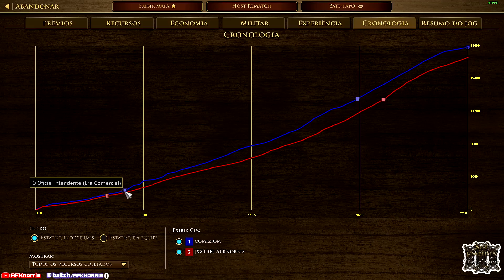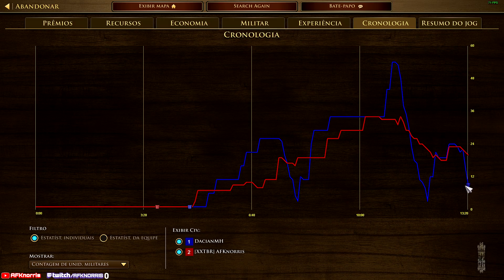Age of Empires 3 DE: AGORA VOCÊ VAI SABER! Como fazer Rush ALL IN de LAKOTA! PESADÃO! 100% COMENTADO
Novo Link do Discord Me encontre nas MÍDIAS SOCIAIS
Meus Specs:
CPU: Ryzen 5 3600
RAM: 16GB XPG D40 3000Mhz
GPU: Radeon RX 570 4G
SSD: XPG 240GB
Teclado: Redragon Dark Avenger Luna White Switch Black
Mouse: Razer Death Adder Essential
PAD: HyperX Control Largo 40x45cm
Monitor: AOC 24' 75Hz Freesync
Fonte: Corsair VS550